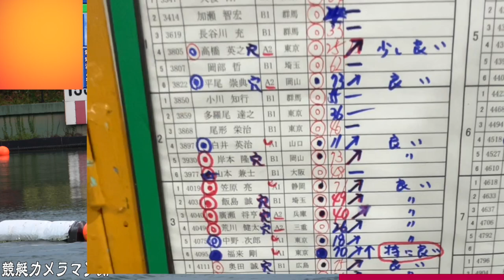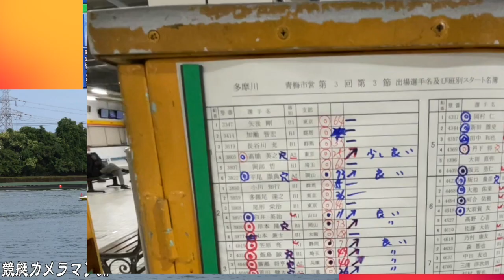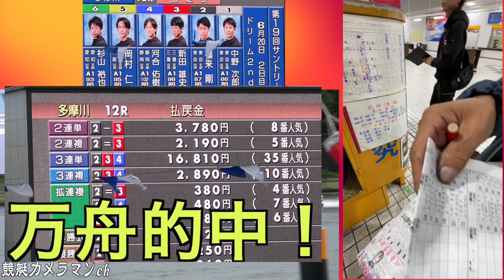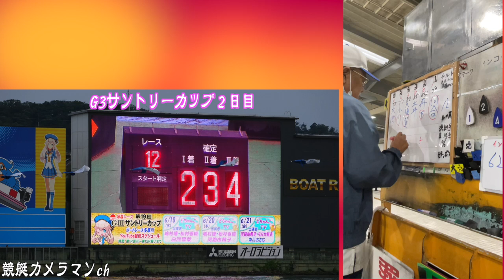質問！どうやって万舟をとったんですか？【競艇の法則】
万舟を獲れた根拠を動画に致しました。舟券動画は初めてかもしれませんね。現場に来れば、いつでも教えてくれます。

※動画制作者（私です）は、単なる客の一人なので、予想屋さんの宣伝屋ではありません。あくまで予想屋さんも私も多摩川競艇全体を健全なエンタメとして盛り上げていくというのがテーマです。